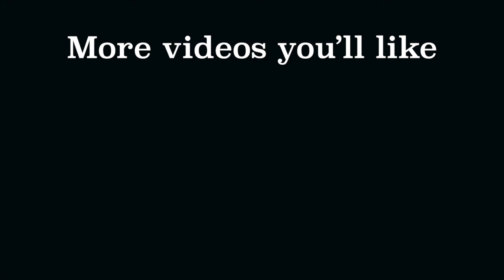Pokemon Green Playthrough #1 (W/ Collin)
Hope you guys like a start to a new playthrough!!

Add me: Peyton#0322

-Peyton